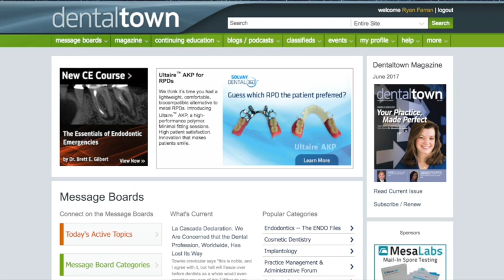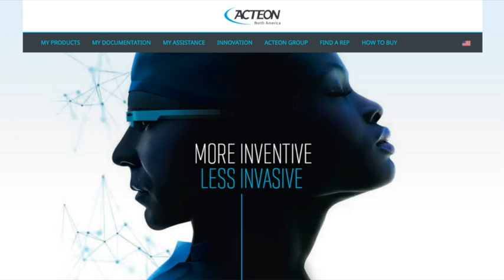759 The Minimally Invasive Edge with Mrs. Marie-Laure Pochon, CEO : Dentistry Uncensored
Mrs. Marie-Laure Pochon serves as President & Chief Executive Officer of ACTEON Group. Mrs. Pochon is an engineer in Physics & Chemistry and then she was graduated from a MBA (HEC).

She began her career in the Pharmaceutical Industry in large American companies: Merck & Co (12 years) and then Pfizer (5 years). On this period, she held increasing positions in Marketing and Sales and as of the early 90s” was in charge of large Business Units with more than 50 M€. Her last position in the pharma industry was to serve as Executive Vice-President of Lundbeck with responsibility over worldwide commercial operations.

In 2012, she then decided to move to the MedTech domain in order to make more impact on the health and lives of the patients. Since this date, she has been involved in a significant number of companies: starting in GN Store Nord one of the worldwide leader in the hearing aid industry, in a couple of companies where she serves as Independent Director and now as President & CEO of Acteon Group.